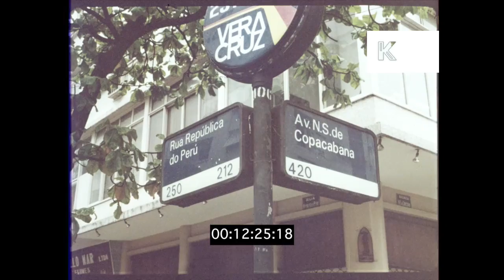1970s Copacabana Beach, Rio de Janeiro, Brazil in HD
1970s Copacabana Beach, Rio de Janeiro, Brazil in HD from the Kinolibrary Archive Film Collections. To order the clip clean and high res for your commercial project or to find out more Available in 4K. Clip ref CHX1383.

HA WS over Rio, beach. Misty. Promenade. Aerial pan over Copacabana beach. Sign, 'Avenue Atlantica'. Hotels, 'Hotel Trocadero'. Avenue Copacabana. Beach, kids playing on the shore. People selling beer, drinks on the beach. Woman sunbathing. People working out on the beach, exercising. Beach volleyball. Ice cream stall. Sunset over Copacabana beach.